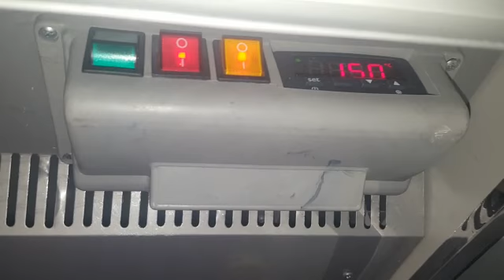Market Buzdolablarının Fan Motorlarının Bakımı Yaptırın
Değerli tüketiciler bakkallarınızda, marketlerinizde kullandığınız sütlük buzdolablarınızın fan motorları yüzde yüz seviyesinde çalışması gerekmektedir bu sayede buzdolabınız verimli şekilde soğutma işlemi yapacaktır. Aksi taktirde hem buzdolabınız daha az soğutacaktır hemde kompresöre daha fazla yük binecek ve arızalanmasına neden olacaktır. Bu nedenle marketlerde kullandığınız endüstriyel tip buzdolaplarınızın bakımını yaptırın.

Ayrıca diğer tüm sorularınızın cevabı için öncelikle Youtube kanalımızı takip edin daha sonra web sitemizi ziyaret ediniz.